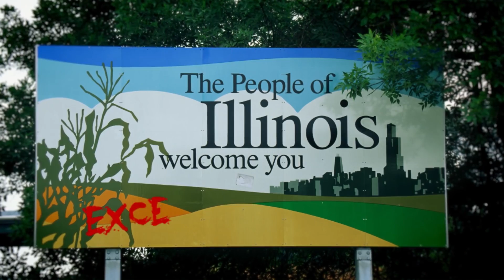Dumb Things In Home Alone Everyone Just Ignored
Home Alone may be a charming Christmas film that people find themselves watching every year, but the more you think about it, the more you realize how messed up it truly is.

So many conflicts could be wrapped up without going to half the trouble that the characters go to, but it seems like every character tries to handle things in the dumbest way imaginable. In addition, pretty much every member of the McCallister family treats Kevin horribly, but it’s Uncle Frank who is the film’s true villain.

Let’s take a look at some dumb things in Home Alone that everyone just ignores.

Call the police | 0:00
The cops in this town suck | 1:23
Even the pizza boy has lost hope | 2:21
Marv doesn't know how TV works | 2:49
Uncle Frank is a monster | 3:25
The McCallisters may all be monsters | 4:25
Kevin is going to kill his family | 4:54